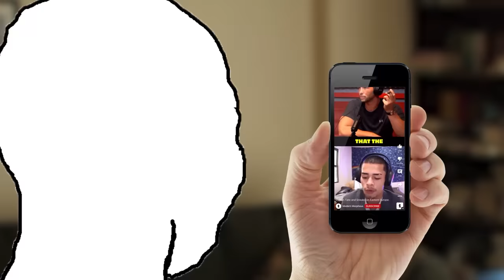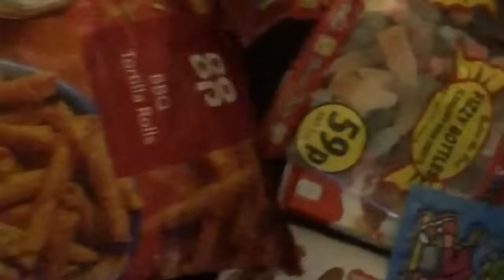How to Improve Yourself Right NOW (And Why)